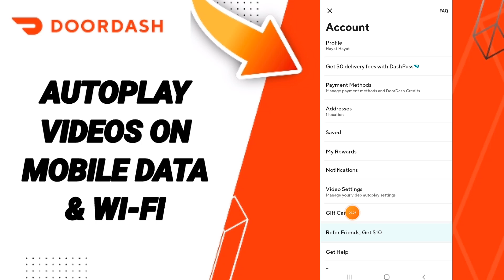How To Autoplay Videos On Mobile Data & Wi-Fi On DoorDash App 2024